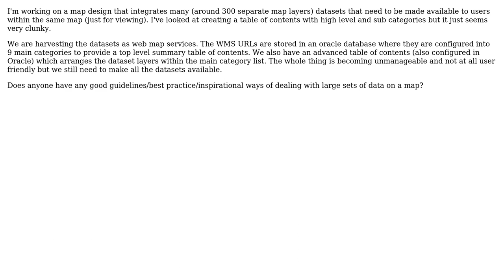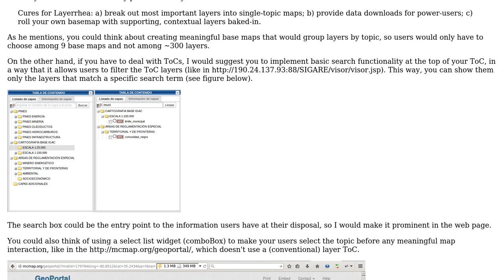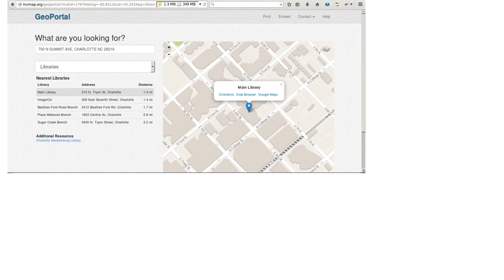GIS: Dealing with large sets of data on web map without using Table of Contents? (2 Solutions!!)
GIS: Dealing with large sets of data on web map without using Table of Contents?

With thanks & praise to God, and with thanks to the many people who have made this project possible! | Content (except music & images) licensed under CC BY-SA | Music | Images & others | With thanks to user user2932466 user MappaGnosis user German Carrillo and the Stack Exchange Network Trademarks are property of their respective owners. You are responsible for your own actions.